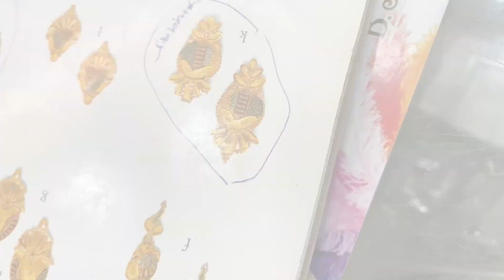अक्षय तृतीया ला Mi Ragvli 😏l My Healthy Breakfast l Finally milala gift 😀😀😍l Gym Routine l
Video आवडल्यास Like / Share करायला विसरू नका